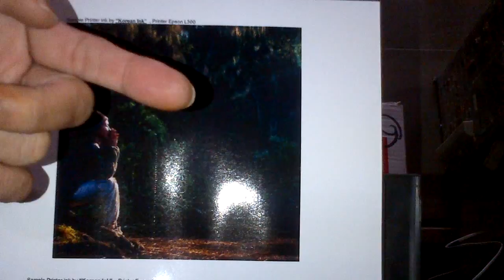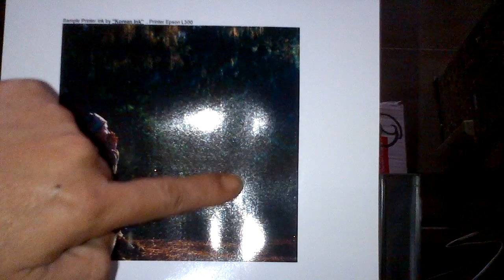Korean Ink DYE 20 08 2015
Review Of Leading Computer Magazine in Indonesia

Standards of Quality Korean Ink Ink:
1 The ink was not dry on the Printhead
Standard standing time for Korean ink Ink is a minimum of 30 days. A printer that prints perfectly, when turned off and then turned on in the day-to-31 will produce the perfect photo without the line. The prints are bright and alive. The basic ingredients of the highest quality ink (Korean Import) color reproduction with high saturation and bright.
Formulation 2 is consistent with the original ink color
Color accuracy is important to the designer, photographer and businessman offset, Korean Ink prints very close to the color of the original cartridge
3 Viscosity (thickness) corresponding original ink
Required to show the sharpness of image detail, such as hair strand by strand can be displayed.
Korean Ink Comparisons with other Brands:
1 Sharp Images
Other brands: Ink with low viscosity causes the grain pixel sharpness is not stretched to the maximum.
Details picture does not look so impressed the camera does not focus.
Korean Ink: Viscosity produce precise image detail and sharpness perfect lens capability will be demonstrated clearly.
2 Vibrant Colours
Other brands: low saturation of ink class makes text and document the results kelihataseperti foggy and images like old photos.
Korean Ink: Saturation is solid, the resulting color is bright and vibrant, true colors.
Instant Dry 3
Other brands: Ink on paper that comes out and does not dry instantly, the rest of the base material color that is not absorbed by the media photo paper will easily fade because a lot of water content.
In addition, because it does not dry instantly increase the risk of 'smudging' and broken images when printed.
Korean Ink: Korean Ink Ink will dry when di'trigger 'by heat as it passes through the nozzle Bubble Jet Printer (Canon, HP, Lexmark, Brother). For Piezzo printer (Epson). Korean Ink ink dry when touching the liquid absorbent media. Printing process will be smooth with perfect results.
4. Printer Friendly
Other brands: cheap ink materials often contain residual particles. The residue is freeze when hot printhead when printing this much volume causes the printer stripes.
Residues also cause the printer to be printed striped if not for a few days.
Korean Ink: Formula lubricant Printhead with high quality Standard makes Printheads resistant printed continuously or with pauses Standing Time until at least 30 days.
Best Water Ink Refill DYE

Good Quality Assurance and Economic Goods (IMPORT / KOREA).
Can Print on Paper glosy / Photo paper.

Review:
- Durable !!!
- HOLD and does not fade for 1 year results Printnya (Origin Water exemption).
- NO DEPOSITS if stored for 5 Years!
- NOT laminated!
- Does not change color when heated in the hot sun (20-35 degrees Celsius).
- Do not Make clogged in Infuse and Cartridge,
Although already in Korean Ink and Ink fill is not used for Print for 30 days still remain-current and SAFE in Infuse and its Cartridge!
- NOT in the MIX at all with THINNER *

COMPATIBLE INK DYE

Ready for INK:
~ Hp, ~ Canon, ~ Lexmark, ~ Epson and ~ Brother.

Branch priciple Asia :
Indo Pacific Cemerlang